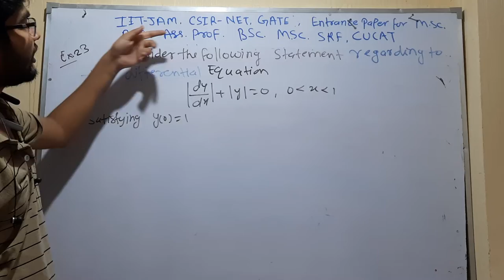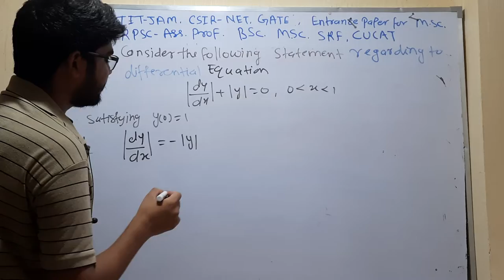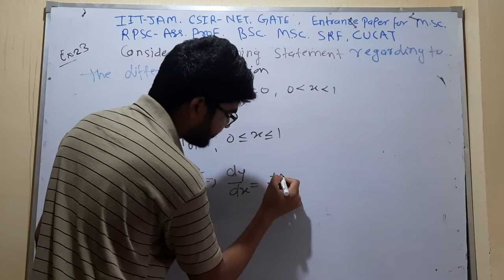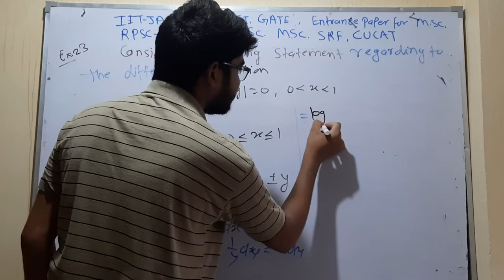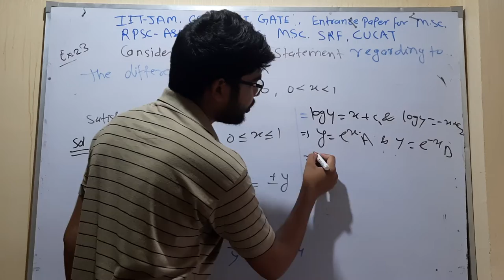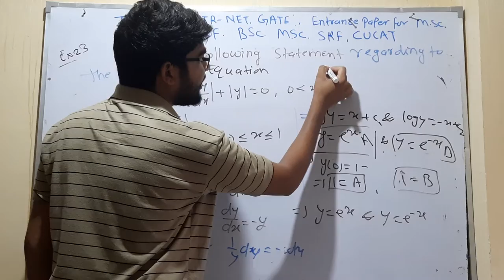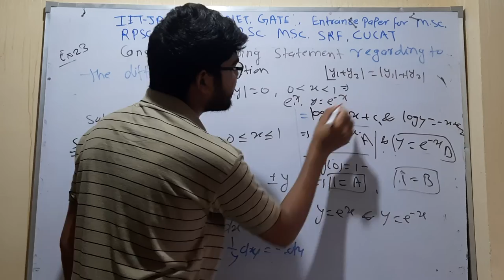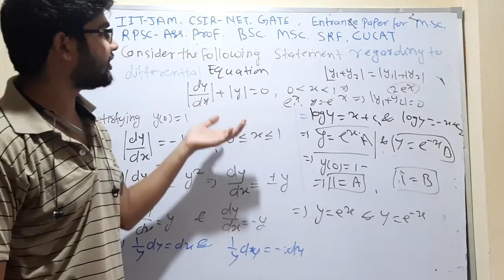for CSIR NET, IIT JAM mathematics important question 23 by hitesh meena